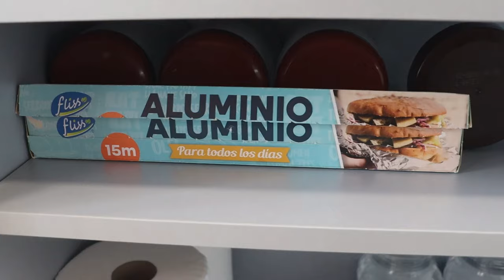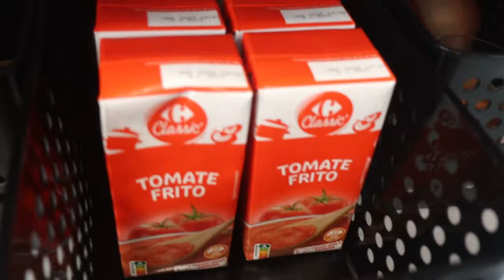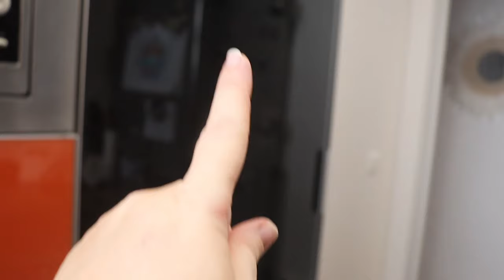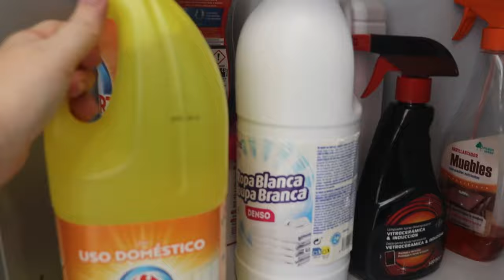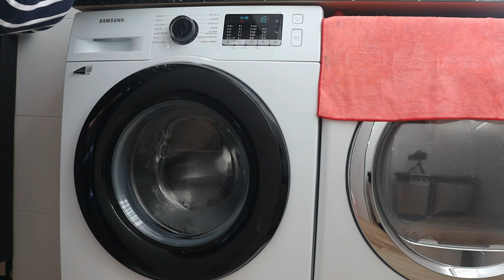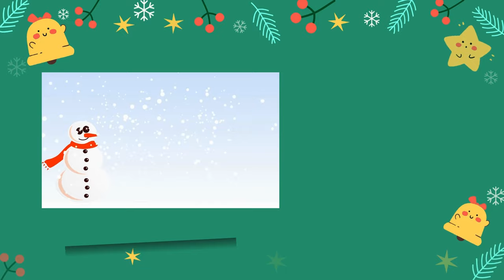VLOGMAS 10 LIMPIEZA GENERAL COCINA +DEPURAR LA CASA+DECORAR TOCADOR#pandoramenchu